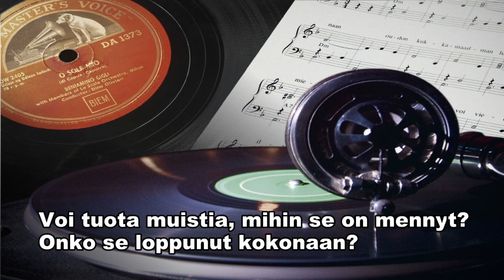Voi tuota muistia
Laulu tehtiin pyynnöstä Miina Sillanpään Säätiön tuottamaan Muistaakseni laulan -laulukirjaan. Muistaakseni laulan -tutkimus- ja kehittämishankkeen muita tuotoksia ovat musiikkituokioiden ohjaajan opas sekä tutkimusraportti. Laulaminen ja musiikin kuuntelu  yhdessä parantavat paitsi mielialaa myös muistelua. Mukavia tuokioita laulun parissa!

säv. ja san. Aarre Tarkki
sov. Markku Perttilä